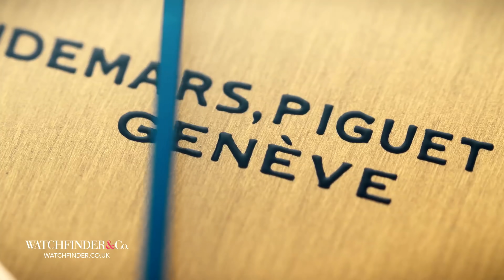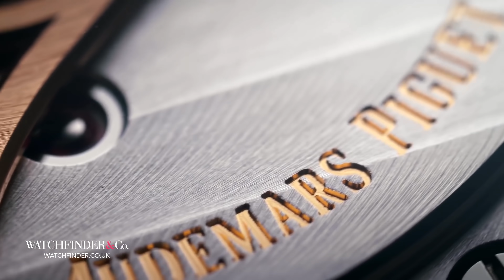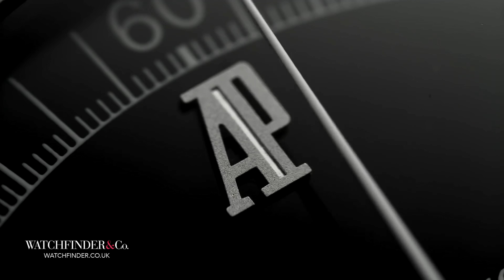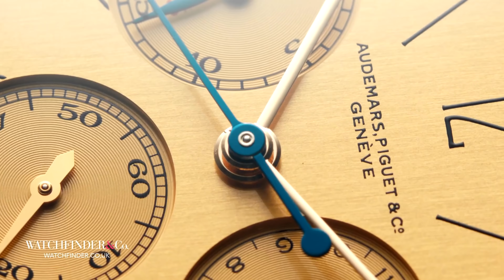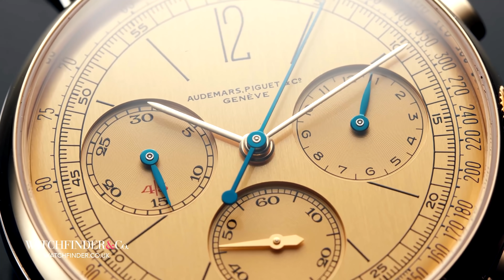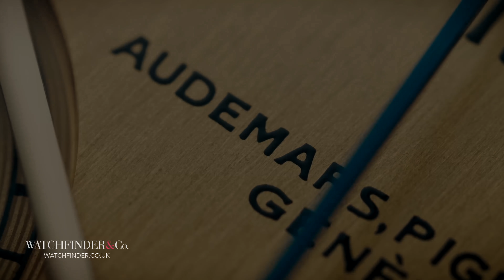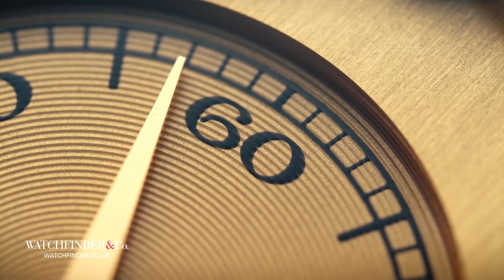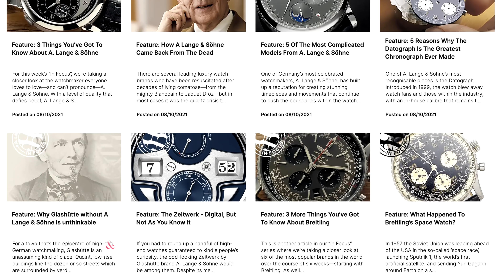Secret Omega Watch Actually Built by Audemars Piguet...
For the second in our Audemars Piguet section of our In Focus series, we aren’t going to mention the Royal Oak even once … starting from now. We’ve got three more incredible facts about watchmaking’s plucky savior, and none of them relate to you-know-what. You can read even more about this particular third of the top three Swiss watchmakers over on our blog at Watchfinder.com too. Right—ready to learn something new about Audemars Piguet?

Featured Watches:
Audemars Piguet [Re]Master01 26595SR.OO.A032VE.01
Audemars Piguet Jules Audemars Dual Time 26380OR.OO.D088CR.01
Audemars Piguet Code 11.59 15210BC.OO.A002CR.01
Audemars Piguet Royal Oak Double Balance Wheel Openworked 15407ST.OO.1220ST.01